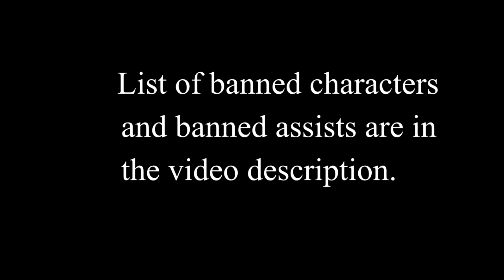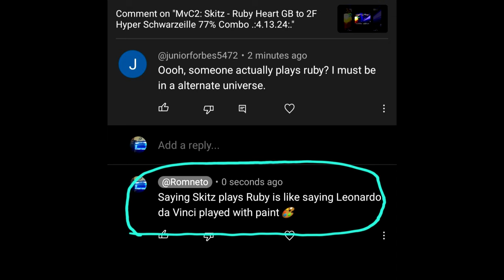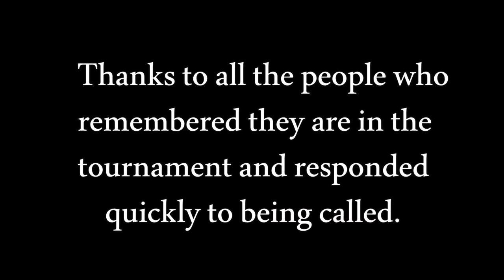MvC2 XBL Mid Tier Tournament # 4 [Grand Finals]: Skitz vs Khaos [Romneto Commentary] .:4.13.23:.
The Grand Finals of the XBL MvC2 Mid Tier Tournament # 4 between Skitz and Khaos.

Thanks to everyone who competed and/or watched the Tournament stream.

Tournament Rules:

Banned characters: Magneto, Storm, Sentinel, Cable, Iron Man, Cyclops, Spiral, Blackheart, War Machine, Dr Doom, Omega Red, Dhalsim, Strider.

Banned Assists: Commando (AA) & Tron (proj)

Banned glitches: Juggernaut power up glitch, Gambit offscreen glitch, Ruby offscreen and freeze glitch, Morrigan offscreen glitch, BB Hood + Venom glitch, Megaman glitch.

*The deadbody glitch may be used ONLY to move a dead character to the corner, if the deadbody glitch is used to run time off the clock, the player who uses it will be disqualified from the tournament*

***If you choose a banned character, assist or use a banned glitch then you forfeit the set. If you do it again you are eliminated from the tournament.***

(The banned characters/assists/glitches are non-negotiable.)

* Players are not allowed to change their characters, character order, teams or assist types after a win within a tournament set. If you break this rule then you forfeit the match. *

**All Tournament matches must be recorded/streamed by me. If a match is not recorded then it does not count as a tournament match**

*Matchups will be announced in the Facebook group chat: If a player doesn't join their match within FIVE MINUTES of being called they will automatically forfeit the match*

*Only players in the US are allowed to enter the tournament. This is to reduce the chances of excessive lag and disconnects. I apologize to the players outside the US, I just want to make sure the tournament runs smoothly.*